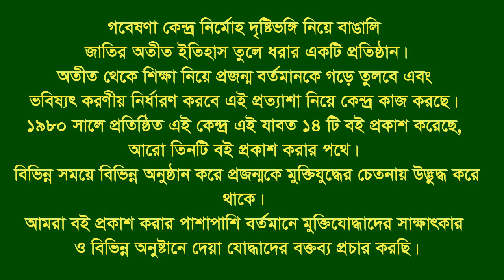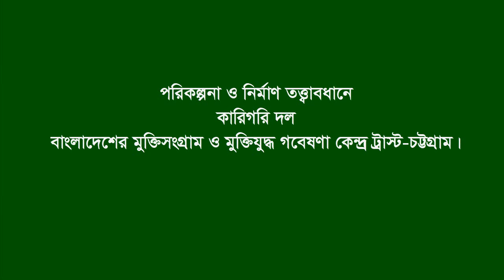Interview of Nurul Alam * Kumira. Sitakund. CTG. War assistant & Eye witness.